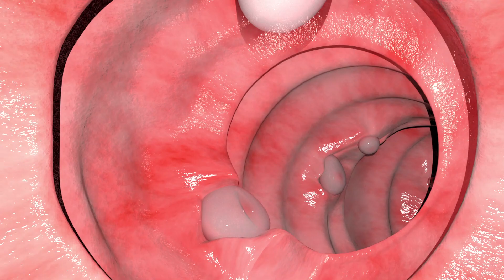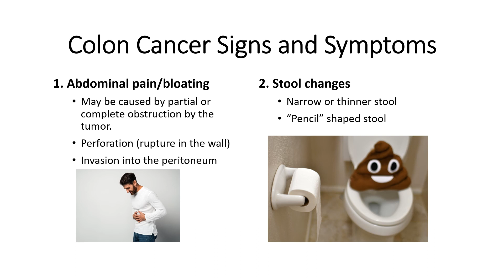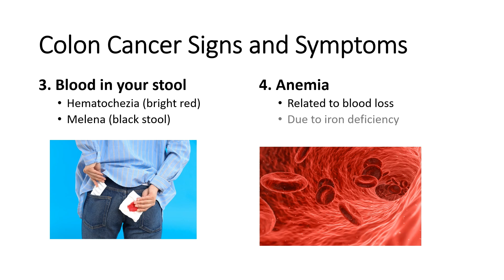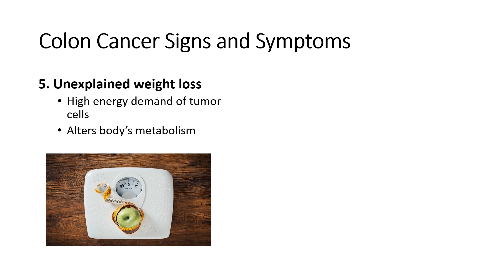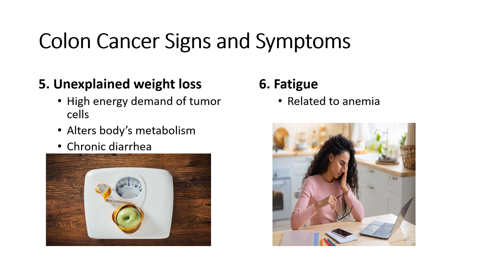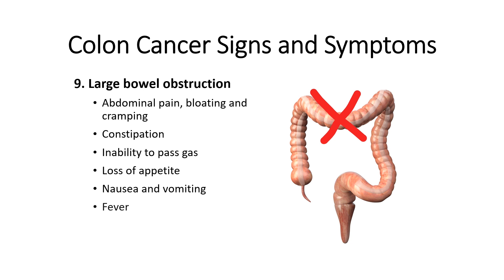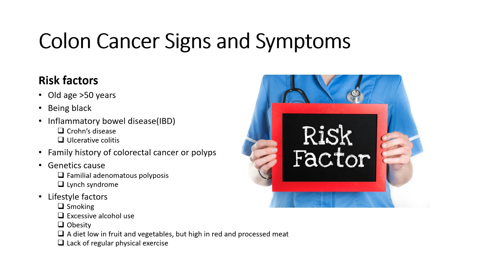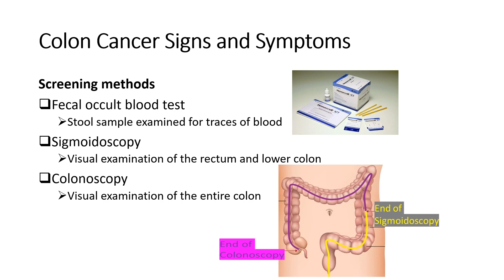Colon Cancer Signs and Symptoms | Colorectal Cancer Warning Signs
Colon cancer or colorectal cancer is the third leading cause of cancer related deaths in both men and women. Colon cancer starts in your colon or (large intestine), which is the long tube that helps carry digested food to your rectum and out of your body. Colon cancer develops from certain polyps or growths in the inner lining of your colon. Most colon cancer cases fail to show symptoms until the disease has spread to other parts of the body. However, some early warning signs can raise suspicion and prompt a doctor's visit for further testing. This video will go over the top 9 warning signs of colon cancer.